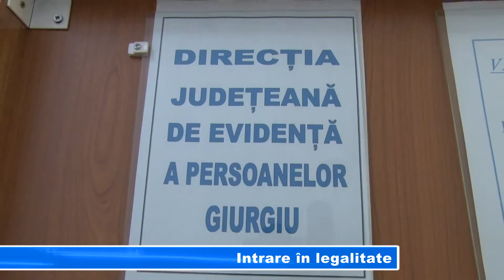Intrare în legalitate